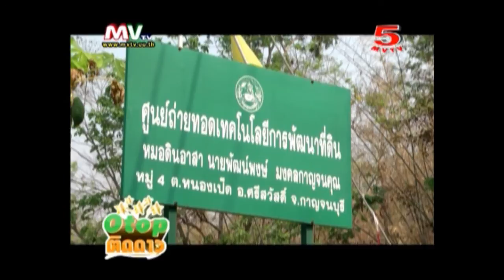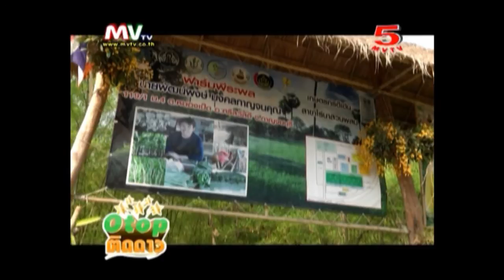OTOP ติดดาว 10-05-14@กาญจนบุรี ชมสวนมะละกอฮาวาย ส่งออกนอก2/3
OTOP ติดดาว เทปนี้คุณจะได้ชมการเดินทางเยี่ยมชม สวนมะละกอฮาวาย ส่งออกนอกและชื่นชมเขื่อนศรีนครินทร์ จ.กาญจนบุรี